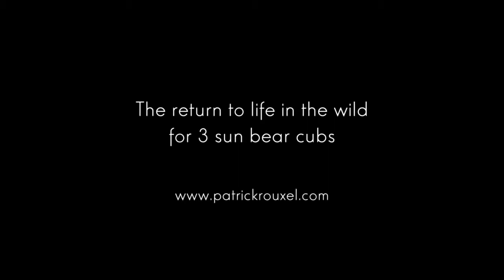LIFE IS ONE Teaser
“Life is One” is the story of three orphan sun bear cubs from Indonesia and their return to the wild. The story is told by the foster parent of these cubs who accompanied them to their independence. The viewer is placed in total immersion with the bears in the rainforest and discovers how beautiful, joyful and energetic they are. The film is a tribute to life on earth, a reminder that we are all connected and that we owe respect and compassion to those we share the planet with.